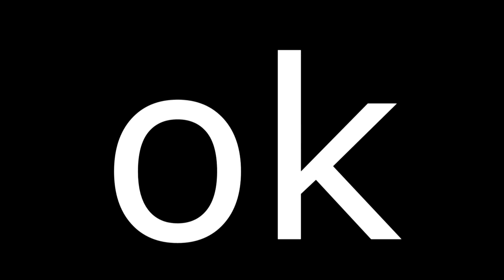🤑 MODIFICO un Mouse por 200 PESOS 🤑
♦sintesis♦
۩redessociales۩
▬▬▬▬▬▬▬▬▬▬ஜ۩۞۩ஜ▬▬▬▬▬▬▬▬▬▬
MI PC PRINCIPAL:
8gb de ram ddr3 1333Mhz
240 GB SSD
1TB HDD